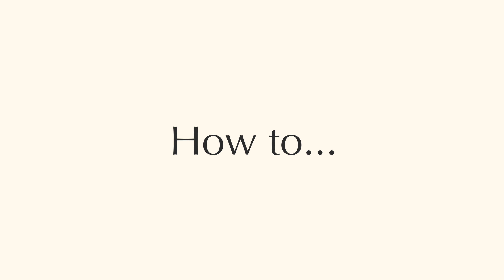HOW TO - Blaser Illumination Control (iC)